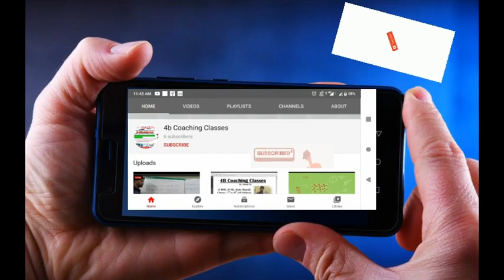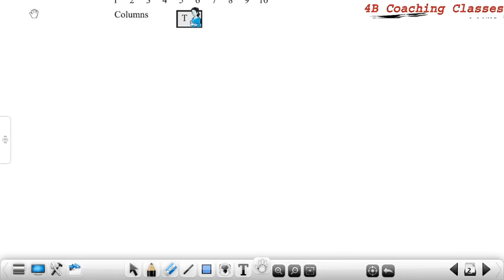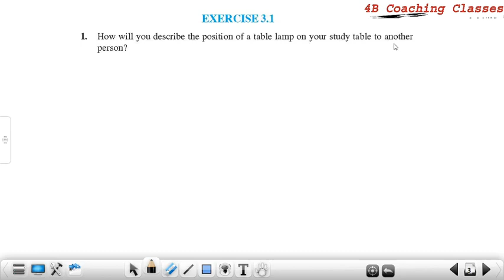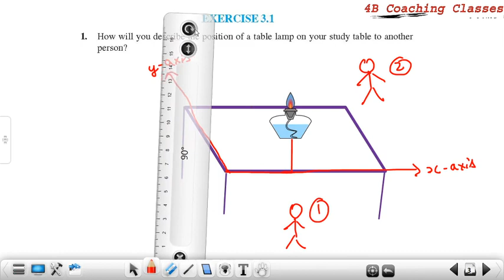Coordinate Geometry-Exercise. 3.1 & their introduction | Chp-3 | Class 9th Maths Ncert solution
🧤Now You Can Complete Your Homework & Ask Your Dout With as